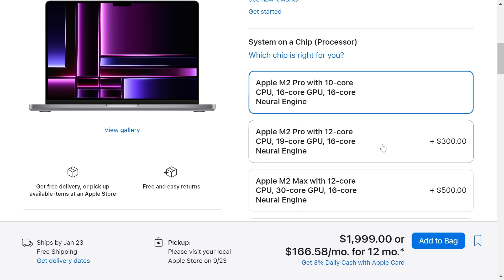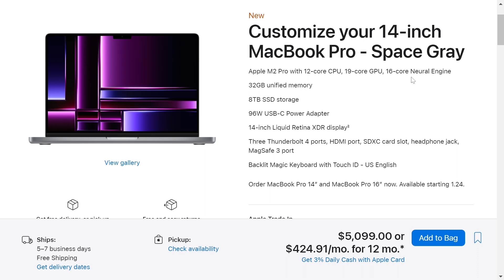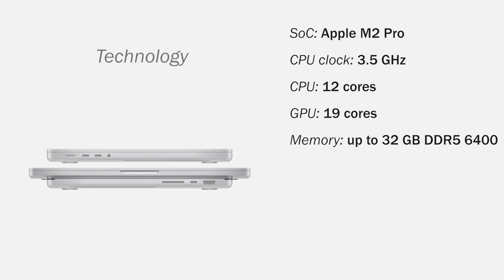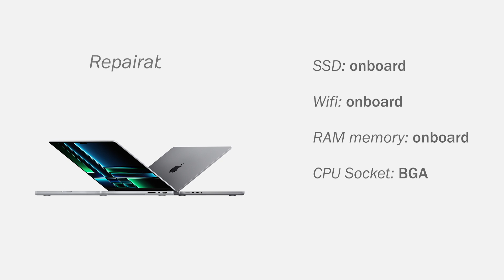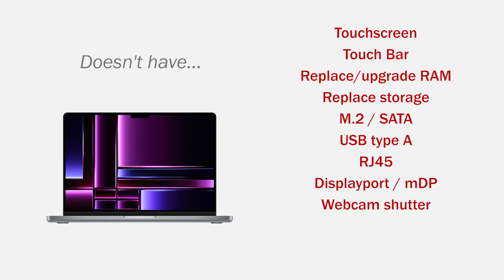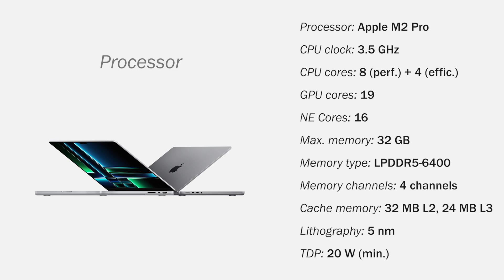Apple Macbook Pro 14-inch M2 PRO (2023) – 12-core CPU, 19-core GPU, 32 GB DDR5 RAM, 8 TB NVME SSD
Are you team Apple, Windows or Linux?

The MacBook Pro with Apple silicon is a line of Macintosh notebook computers. It is the higher-end model of the MacBook family, sitting above the consumer-focused with 13-inch, 14-inch, and 16-inch screens. All models use Apple-designed M series systems on a chip.

Supercharged by M2 Pro or M2 Max, MacBook Pro takes its power and efficiency further than ever. It delivers exceptional performance whether it’s plugged in or not, and now has even longer battery life. Combined with a stunning Liquid Retina XDR display and all the ports you need — this is a pro laptop without equal. M2 Pro brings power to take on even more demanding projects. The up to 12‑core CPU and next‑generation Neural Engine make pro workflows fly — from sorting and editing thousands of images to running computational fluid dynamics simulations. And the up to 19‑core GPU drives a huge boost in graphics performance for both work and play.

Thanks to the efficiency of Apple silicon, the fans don’t even have to turn on for most of your daily tasks. And for heavier workflows, the advanced thermal systems move air at low fan speeds. MacBook Pro is built on an all-flash storage architecture designed to make everyday tasks snappy and responsive. For demanding workflows with large files, configurations up to 8TB deliver even more performance. Liquid Retina XDR. Extreme Dynamic Range brings refined specular highlights, incredible detail in shadows, and vibrant, true‑to‑life colors. Each display is calibrated in the factory and features pro reference modes for HDR color grading, photography, design, and print production.

Available models
Customize your 13‑inch MacBook Pro
Apple M2 chip with 8‑core CPU, 10‑core GPU, 16‑core Neural Engine
8GB, 16GB, 24GB DDR5 RAM 6400MHz unified memory
256GB, 512GB, 1TB, 2TB SSD NVME storage
67W USB-C Power Adapter
13-inch Retina display with True Tone
Two Thunderbolt / USB 4 ports
Touch Bar and Touch ID
Backlit Magic Keyboard

Customize your 14‑inch MacBook Pro / 16‑inch MacBook Pro
Apple M2 Pro with 10‑core CPU, 16‑core GPU, 16‑core Neural Engine
Apple M2 Pro with 12‑core CPU, 19‑core GPU, 16‑core Neural Engine
Apple M2 Max with 12‑core CPU, 30‑core GPU, 16‑core Neural Engine
Apple M2 Max with 12‑core CPU, 38‑core GPU, 16‑core Neural Engine
16GB, 32GB, 64GB, 96GB DDR5 RAM 6400Mhz unified memory
512GB, 1TB, 2TB, 4TB, 8TB SSD NVME storage
67W, 96W, 140W USB-C Power Adapter
Liquid Retina XDR display
Three Thunderbolt 4 ports, HDMI port, SDXC card slot, headphone jack, MagSafe 3 port
Backlit Magic Keyboard with Touch ID

🌎 Other languages
The best Apple MacBook Pro computer with M2, Pro, Max, Ultra processor.
O melhor computador Apple Macbook Pro com processador M2, Pro, Max, Ultra.
Le meilleur ordinateur Apple MacBook Pro avec M2, Pro, Max, Ultra Processeur.
Il miglior computer Apple MacBook Pro con processore M2, Pro, Max, Ultra.
La mejor computadora Apple MacBook Pro con M2, Pro, Max, Ultra Processor.
Der beste Apple MacBook Pro -Computer mit M2, Pro, Max, Ultra -Prozessor.
Komputer Apple MacBook Pro terbaik dengan prosesor M2, Pro, Max, Ultra.
M2, Pro, Max, Ultra 프로세서가 장착 된 최고의 Apple MacBook Pro 컴퓨터.
M1、M2、Pro、Max、Ultra Processorを備えた最高のApple MacBook Proコンピューター。
Máy tính Apple MacBook Pro tốt nhất với bộ xử lý M2, PRO, MAX, Ultra.
具有M1，M2，Pro，Max，Ultra Processor的最佳Apple MacBook Pro计算机。
Лучший компьютер Apple MacBook Pro с M2, Pro, Max, Ultra Processor.
Die beste Apple MacBook Pro -rekenaar met M2, Pro, Max, Ultra Processor.
Najlepszy komputer Apple MacBook Pro z M2, Pro, Max, Ultra Processor.
Den bästa Apple MacBook Pro -datorn med M2, Pro, Max, Ultra Processor.

Chapters
0:00 intro
0:30 Buying
1:30 Specifications
2:30 Connectivity
3:00 Physically
3:15 Repairability
3:30 What doesn’t have
4:30 Apple M2 Processor
5:00 Apple MacBook Pro M2